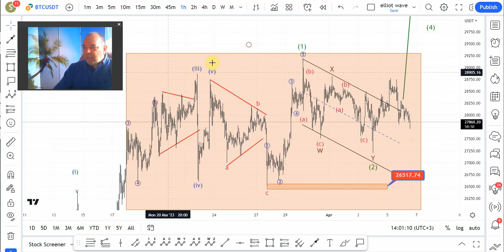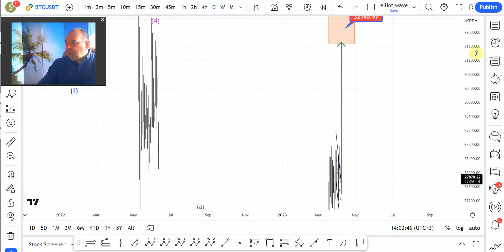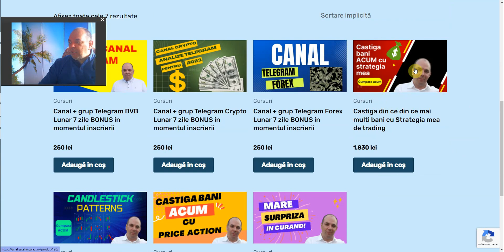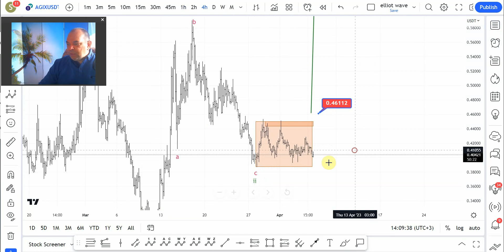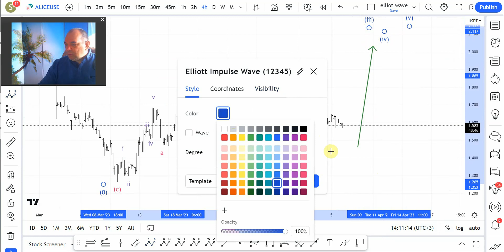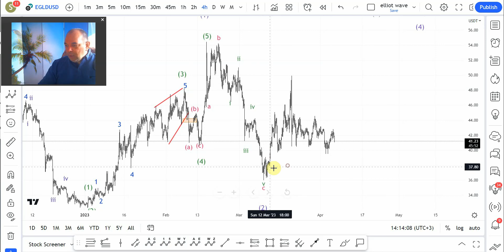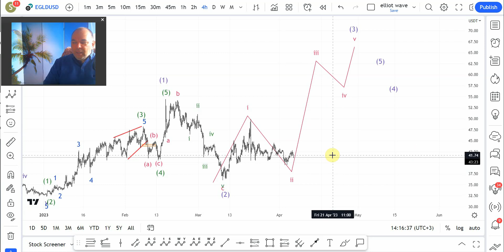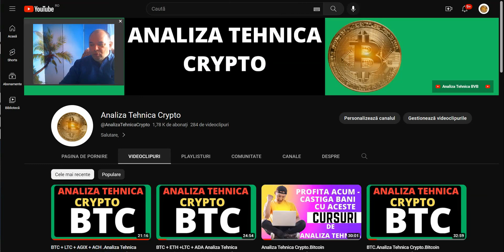EGLD + BTC + ETH + AGIX + AUDIO etc Analiza Tehnica Crypto.Bitcoin Romania.Criptomonede.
Salutare,
Numele meu este Raducu Ursu,sunt trader din 2007 cand am tranzactionat prima data pe Bursa de Valori Bucuresti.Apoi in cei 2 ani de cadere bursiera,cand nu puteai castiga bani pe bursa,mi-am refugiat in Forex si in CFD-urile americane unde am fost ,,obligat,,sa invat analiza tehnica caci piata forex prin levier este nemiloasa si de  2 ani tranzactionez si pe piata crypto.